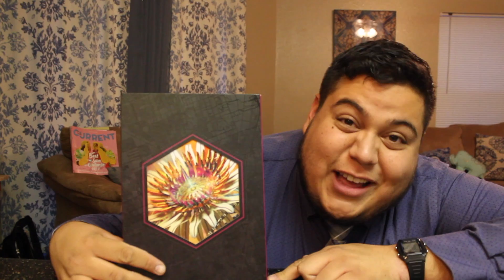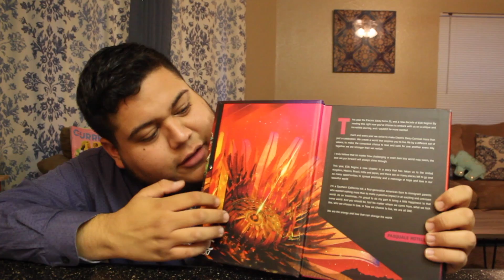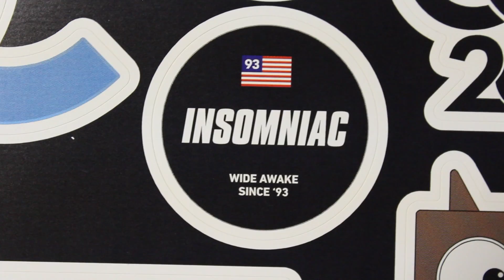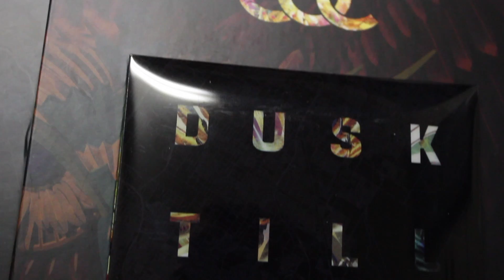🌼EDC🌼 Las Vegas 2017 Ticket Unboxing!!! 🎉 - Full Nelson Vlogs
EDC Las Vegas Festival Passes and Tickets are finally here! Watch as I unbox everything and reveal all of the cool swag that comes in the box for 2017. Electric Daisy Carnival is a huge music festival thats hosted in Las Vegas every Summer.

The warning at the beginning of the Vlog is due to an incident I witnessed at Native Wings on Ingram in San Antonio, Texas. Such a horrible situation I had to address it and give my thoughts on everything.